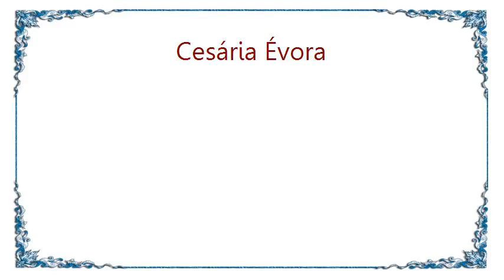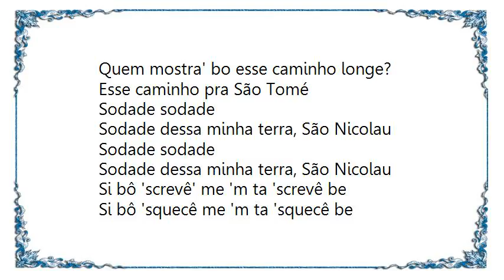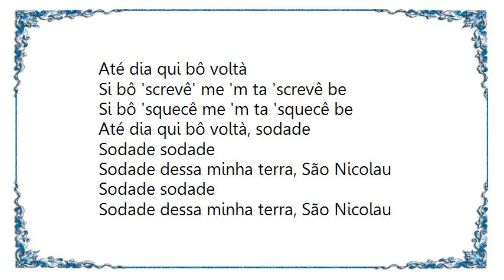Cesária Évora - Sodade Live Lyrics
[Lyrics Cesária Évora - Sodade Live]
Quem mostra' bo esse caminho longe?
Esse caminho pra São Tomé

Sodade sodade
Sodade dessa minha terra, São Nicolau
Sodade sodade

Si bô 'screvê' me 'm ta 'screvê be
Si bô 'squecê me 'm ta 'squecê be
Até dia qui bô voltà

Até dia qui bô voltà, sodade